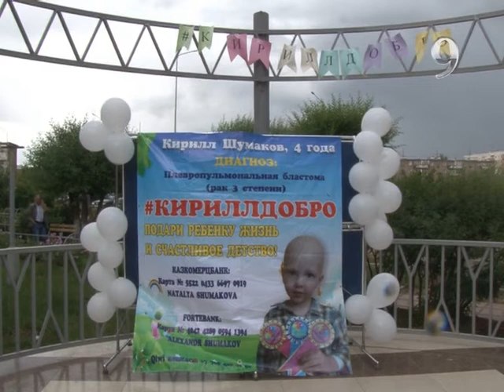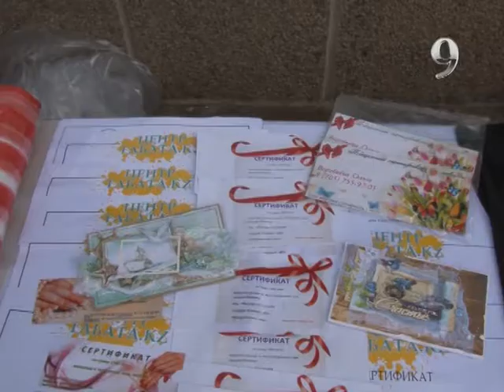Благотворительная ярмарка в поддержку Кирилла Шумакова (Эфир 23.07.2017)